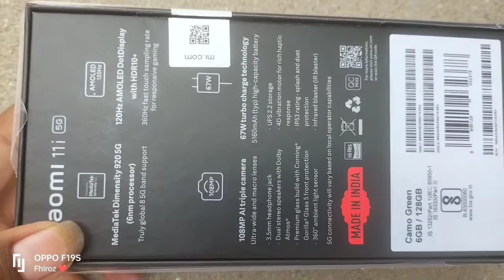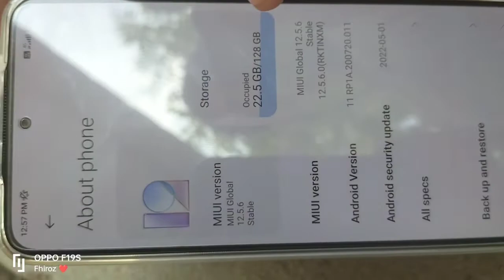xiaomi 11 I 5G unboxing and First impression Full explain